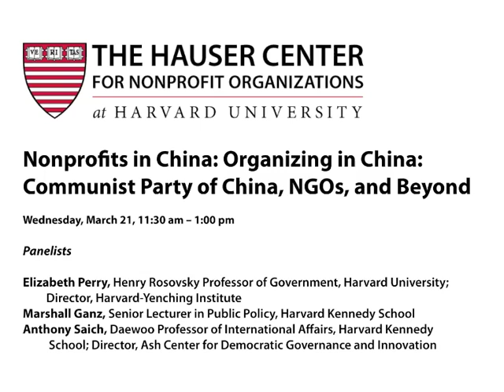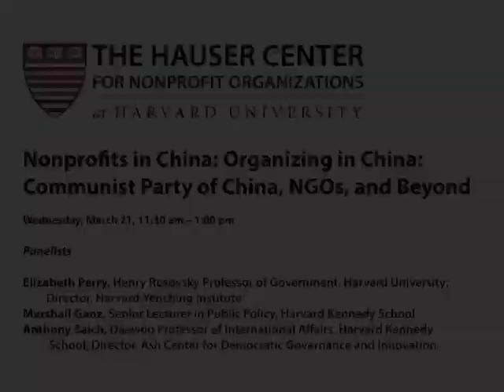Organizing in China: Communist Party of China, NGOs, and Beyond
Held March 21, Professor Elizabeth Perry discussed how the early leaders of the CPC practiced organizing as described in her forthcoming book, Anyuan: Mining China's Revolutionary Tradition. Professors Marshall Ganz and Anthony Saich offered commentary. The event will conclude with a facilitated discussion.